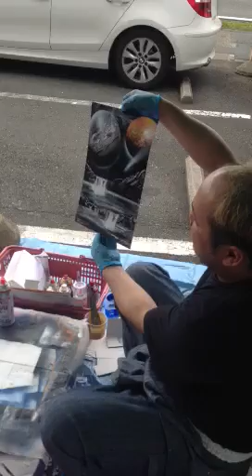スプレーアーティスト YASU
缶スプレーで生み出される 幻想的な世界！
見れば見るほど引き込まれますW(`0`)W